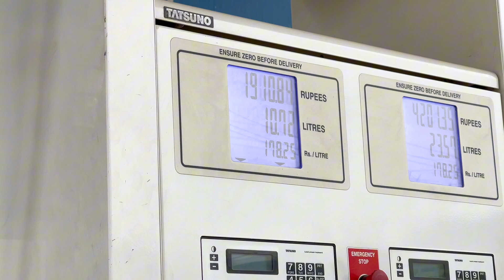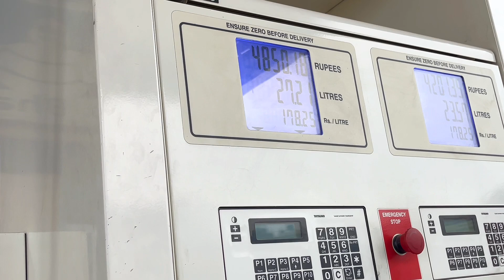Day 1 - Exploring Nepal : Ktm to Salpa Lake & Silichong Peak | 19 May 2024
Trekking from Kathmandu to Salpa Lake and Silichong Peak is a wonderful adventure through the khotang , solukhumbu and bhojpur region of Nepal, offering breathtaking views of the Himalayas, diverse landscapes, and cultural experiences. Here's an outline for your trek:

### Overview

**Trek Duration**: Approximately 7-10 days (can vary based on pace and specific route)

**Difficulty**: Moderate to strenuous

**Best Time to Trek**: March to May and September to November

### Itinerary Outline

Day 1: Kathmandu to khotang(Drive)
- **Activities**: Drive,Rest, explore khotang.
- **Overnight**: Baksila - Prince Dumi House .

Day 2: Baksila to dobhane (Drive/Trek)
- **Drive**: Around 1-2 hours.
-**Trek Duration**: 5-6 hours.
-**Highlights**: River crossings, local villages.
- **Overnight**: Camping at Jungle

Day 3: Dhobane to Salpa pokhari
- **Trek Duration**: 11-12 hours.
- **Highlights**: Salpa Lake (3414m), stunning lake views, Scenic trails, Rai,Tamang,Sherpa villages.
- **Overnight**: Camping Near Salpa Pokhari.

Day 4: Salpa Pokhari to Silichong peak
- **Trek Duration**: 5-6 hours up to Silichong peak.
- **Highlights**: Silichong Peak (4156m), panoramic views. Scenic trails and Adventure trails and back to Salpa Pokhari camping spot and heading to khassa bhedi🐏 goot.
- **Overnight**: khassa 🐏 bhedi goot.

Day 5: Khassa 🐏 bhedi goot to balaute bhanjyang.
- **Overnight**: goot stay.

Day 6: Balaute Bhanjyang to Dhodre.
- **Trek Duration**: 10-11 hours.
- **Highlights**: Lush forests, terraced fields.
- **Overnight**: Laliguras Hotel & lodge.

Day 7: Dhodre to mude Mundum Resort by bus and went to ktm home by own car.
-**Drive Duration**:7-8 hours
- **Highlights**: Mundum Trails forest and drive.
- **Overnight**: Ktm Own house.

- **Guide/Porter**: Recommended for safety, local knowledge, and support.
- **Gear**: Proper trekking gear including warm clothing, sleeping bag, trekking poles, and sturdy boots.
- **Health**: Acclimatization days are important to prevent altitude sickness.

This itinerary provides a balanced mix of trekking, cultural immersion, and scenic beauty, making it a memorable adventure in the Himalayas.

Camera - 12pro max
Camera - insta360 x3
Drone - DJI mini 2 se
Video edit - Max Dimmachu